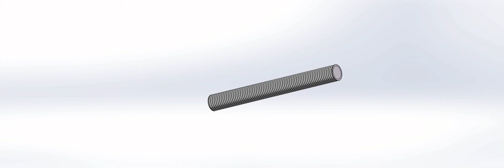Threaded rod type 1